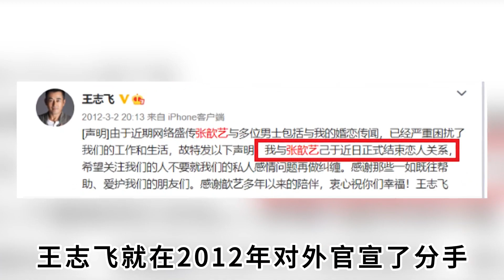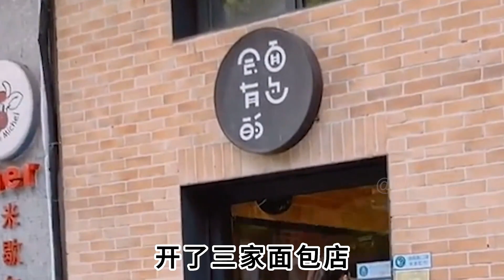分手仅仅11年，张歆艺与王志飞如今的人生境遇，到底有何不同？